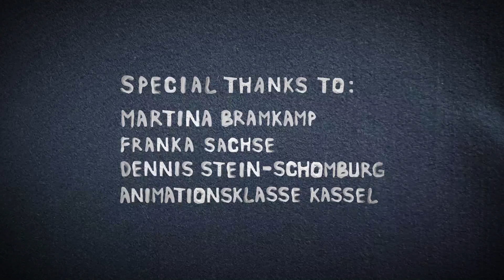Another Room Meeting / 24h-Challange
by Funda Tufan, Henrike Büsser, Joshua Gundlach, Tessi Cuko, Delia Krohmer, Pascalina Krummenauer, Lucie Neumann, Malin Gutschank, Maria Bisalieva, Eleonora Dieterichs, Felix Kramer